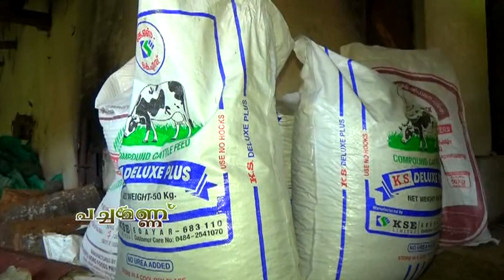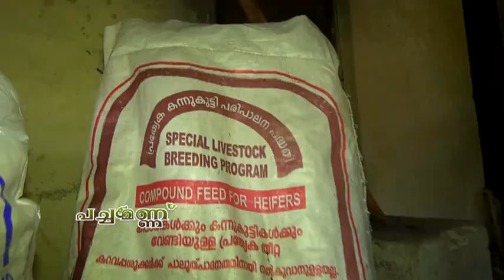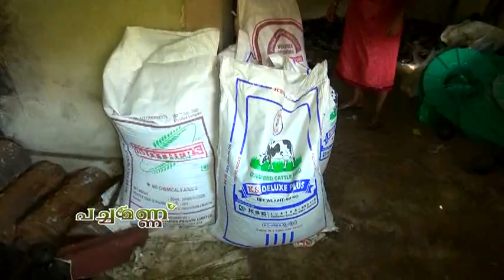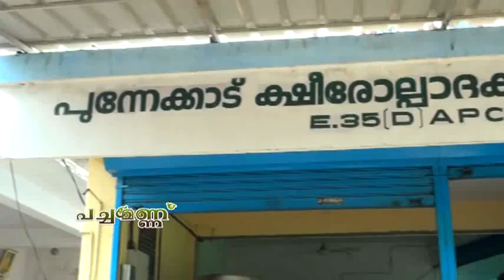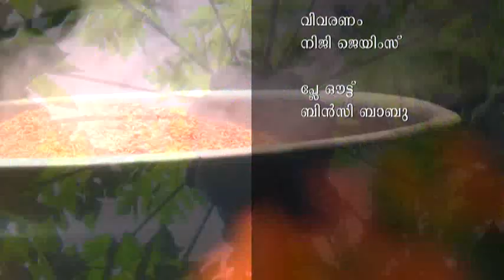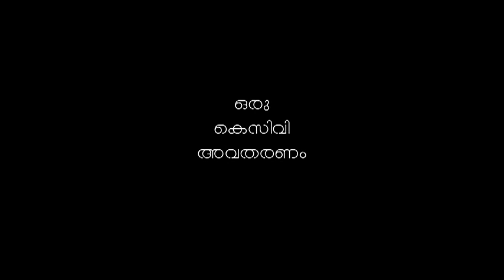Cow Farming Pachamannu Episod 4